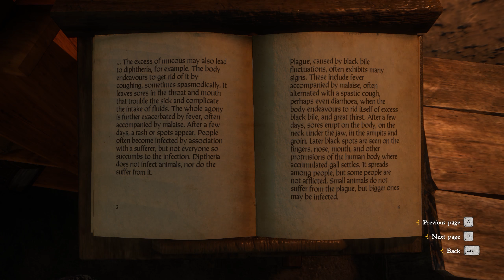Kingdom Come: Deliverance| EP 57 | Paramedic Henry to the Rescue!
Let's Play a REAL Role-Playing Game. The Life of Henry ... let's see how that will turn out.